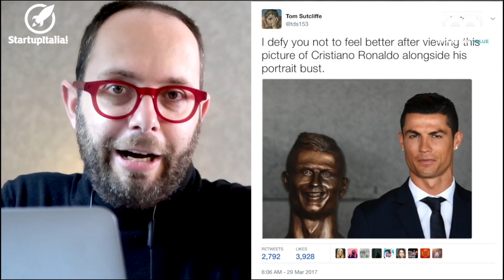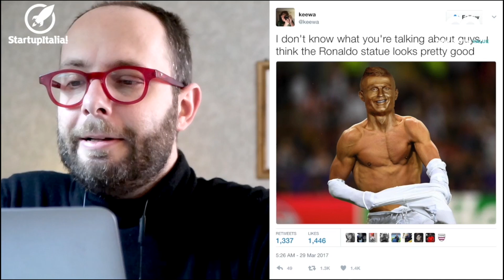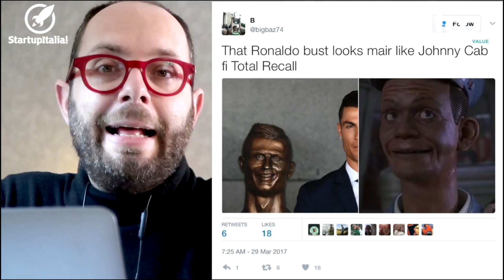09 - il busto di Ronaldo - L'analisi di Matteo Flora - contenuti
Secondo gli utenti di Twitter ci sarebbero almeno 10 persone che assomigliano alla statua del calciatore più di Ronaldo. L'analisi di Matteo Flora